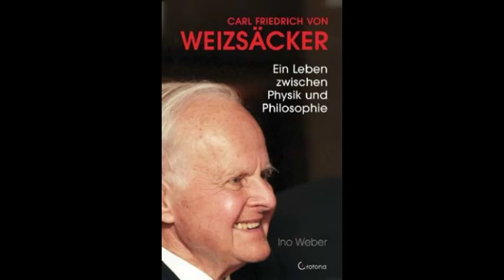Carl Friedrich von Weizsäcker über die Zukunft von 1983 (antikrieg.TV)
Danke an coop berlin

Carl Friedrich von Weizsäcker war Physiker und Philosoph und galt als einer der letzten Universalgelehrten im deutschen Sprachraum:
Der ältere Bruder des ehemaligen Bundespräsidenten Richard von Weizsäcker.